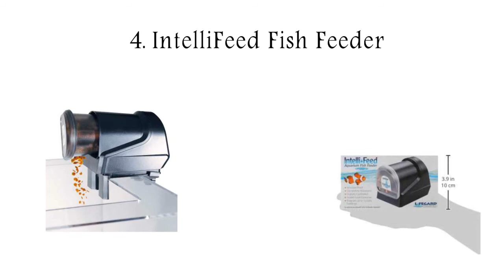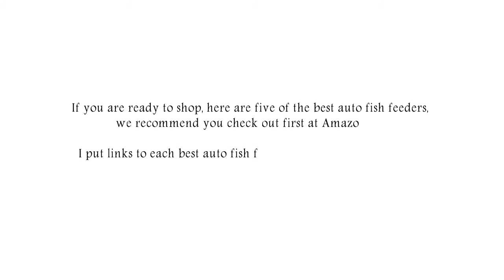Best Automatic Fish Feeders top Automatic Fish Feeder 2018